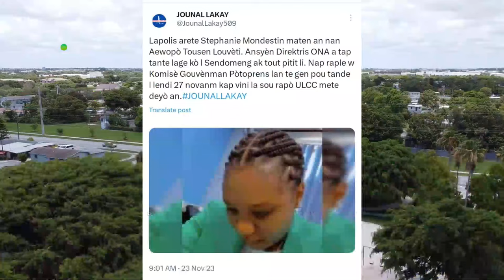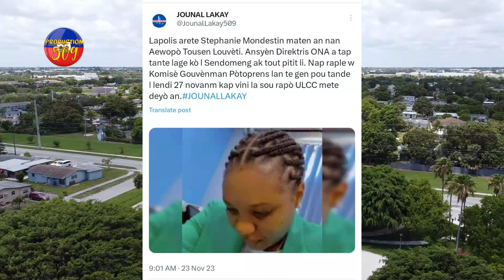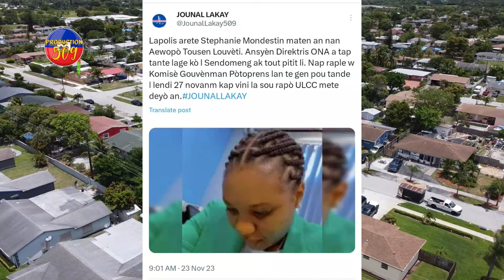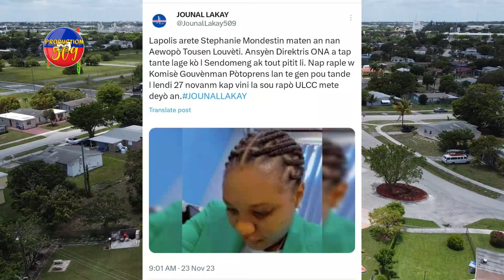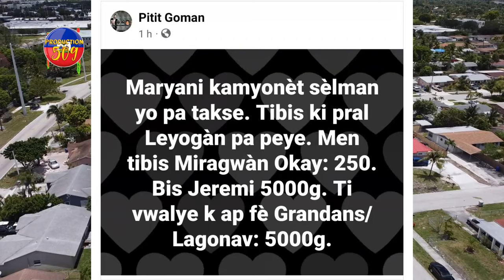DOSYE ULCC ARESTASYON DG STEPHANIE ONA B4NDI MARYANI YO LAGè NAN FE RESèT